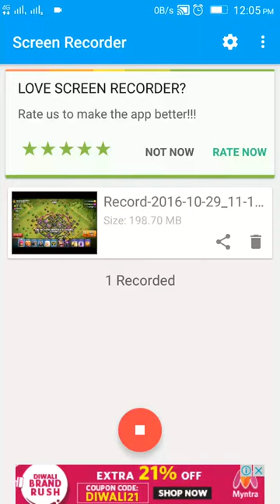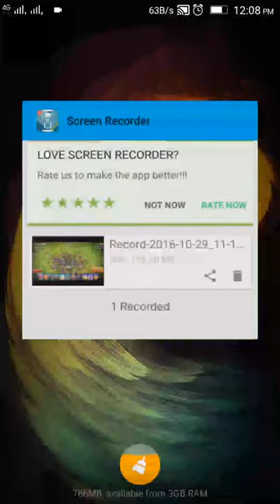Clash of clans th10 bowler giant healer strategy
How to get loot from simple and fast trained troops with 100% damage